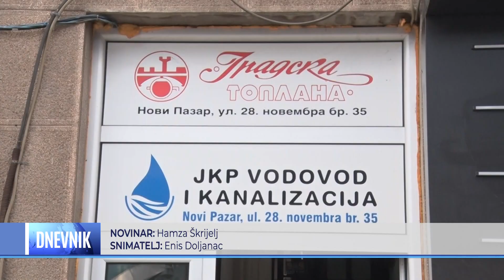Gradska imovina u Novom Pazaru ide na doboš